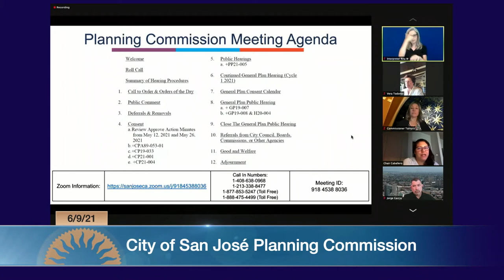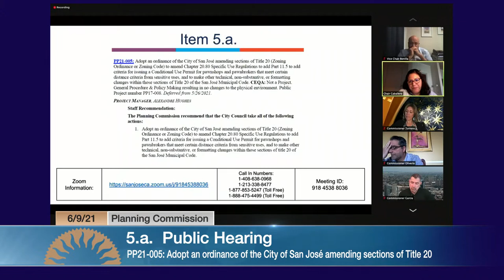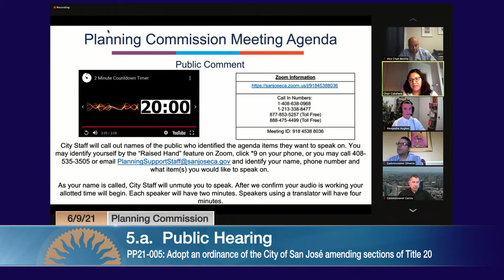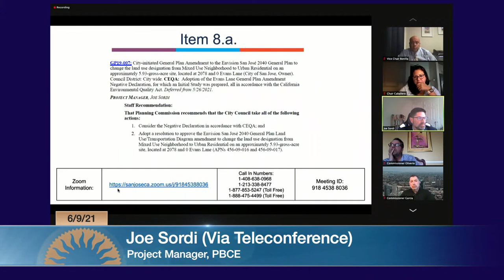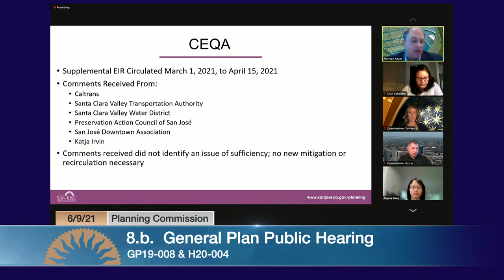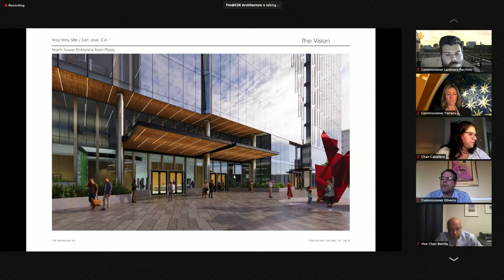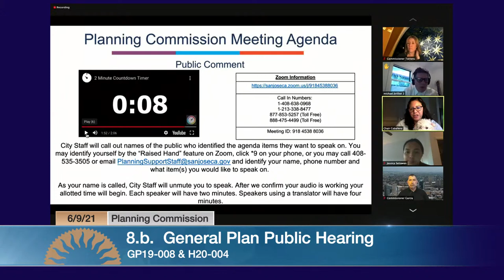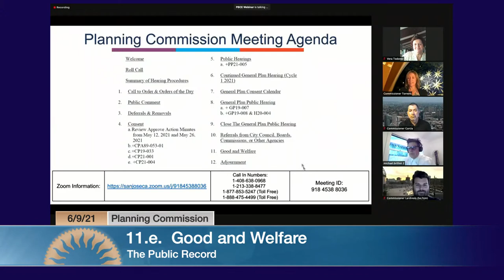JUN 9, 2021 | Planning Commission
Planning Commission meeting of June 9, 2021.